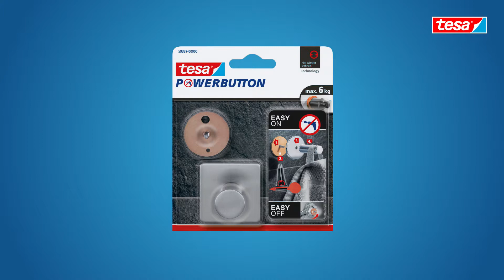Stalowy haczyk wytrzymujący obciążenie do 6 kg. - tesa® Haczyk kwadratowy Classic Powerbutton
Poza haczykami Deluxe w zakres naszego asortymentu wchodzą praktyczne akcesoria dostępne w wariancie Classic Powerbutton. Jednym z nich jest solidnie wykonany kwadratowy haczyk tesa® Classic Powerbutton, który został zaprojektowany, aby wytrzymywać obciążenie do 6 kg. Dzięki technologii oferowany produkt jest niezwykle prosty w montażu, bez konieczności sięgania po wiertarkę, śruby czy wkręty.
Aby zapewnić optymalne wiązanie, przed przystąpieniem do montażu haczyka dokładnie oczyść podłoże szmatką nasączoną w czystym alkoholu lub łagodnym płynie do mycia bez dodatku silikonu. Następnie przyłóż płytkę montażową i w znajdujące się w niej otwory wstrzyknij klej z tubki, po czym pozostaw go do przeschnięcia na ok. 12 godzin. Po tym czasie możesz przykręcić pozostałe części haczyka.
Kwadratowy haczyk tesa® Classic Powerbutton doskonale nadaje się do bezszkodowego montażu zarówno we wnętrzach kuchennych, jak i łazienkowych. Sprawdzi się, chociażby do przechowywania takich przedmiotów jak ręczniki, płaszcze kąpielowe czy przybory kuchenne.